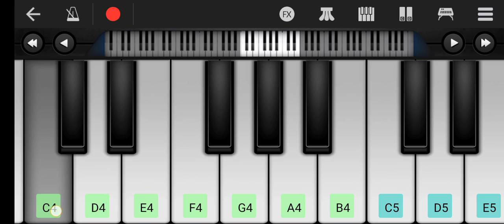tum hi ho on piano